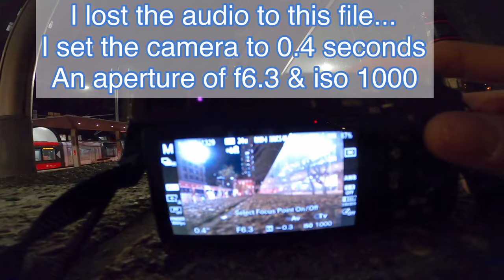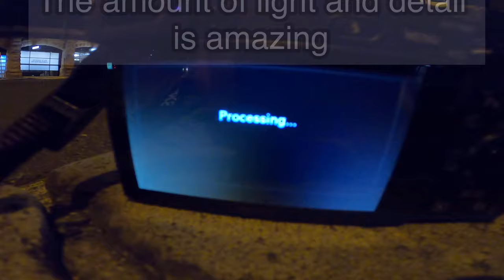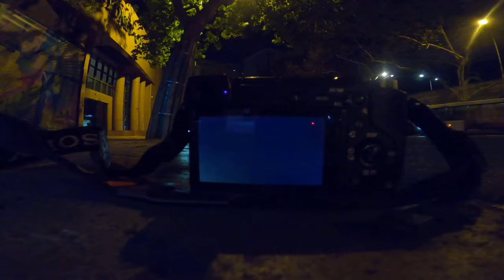Sydney city night - long exposure photography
Long exposures taken in Central, Sydney and shot on a Sony a6300 mirrorless camera.

My photographs were edited in Adobe Lightroom and the film was made using a GoPro 8 filmed in 2.7k 30fps and was edited in an app called Kinemaster.